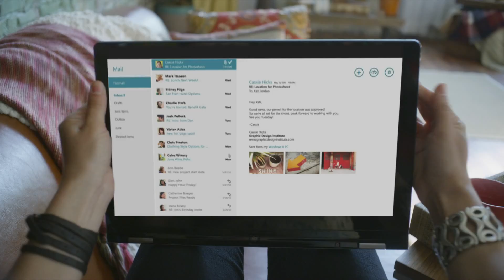Windows 8 Release Preview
它是 Windows 成熟蛻變的登峰之作 — 以高速可靠的 Windows 7 核心為基礎再出發，嶄新觸控介面，呈現全新體驗。全新的 Windows 將是現在裝置的最佳夥伴。而且不論您是第一次安裝或者從 Windows 8 Consumer Preview 移過來的，都能輕鬆試用。